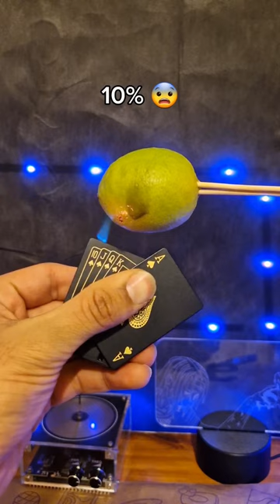Lighter 🔥 Vs Lime 🍋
🔥 Lighters Based on Levels: Which One Blew Your Mind? 😳
Welcome to our YouTube Shorts video, where we unveil an extraordinary collection of lighters categorized into 6 mind-blowing levels! Which level left you in awe?

Get ready for an epic display of unique lighters, each representing a different level of awesomeness. From level 1 to level 6, the craziness keeps escalating!